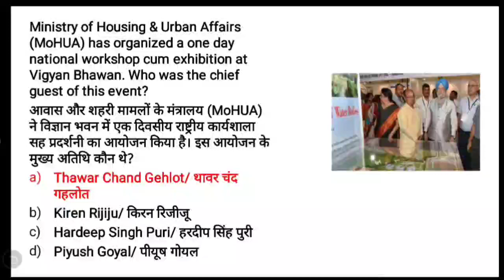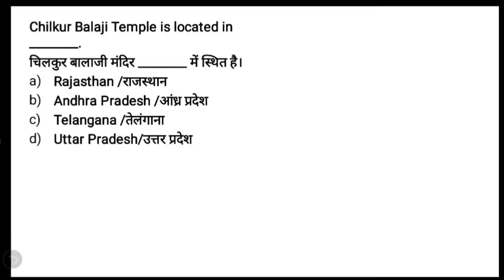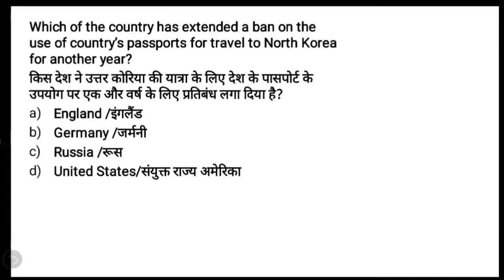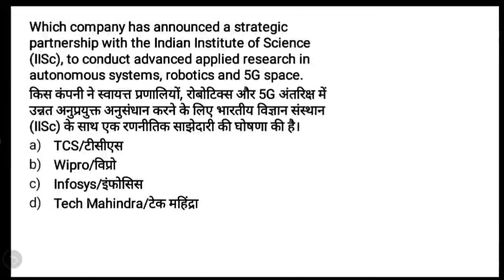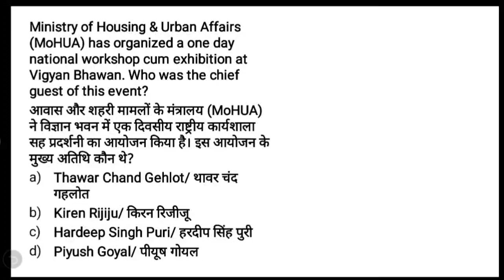7:00 AM - Current Affairs In 5 Minutes | 20TH AUGUST | For UPSC/SSC/BANK/RAILWAYS/SSC JE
Welcome to Topic Study. Topic Study is a part of the Unacademy Group.

✿ Morning Shows :-
06:00 AM - Daily Current Affairs MCQ’s by Kush Sir
07:00 AM - The Current Affairs Show by Kush Sir
07:45 AM - Banking Bytes by Kush Sir
08:00 AM - The Hindu Editorial Show by Anchal Ma’am
08:45 AM - The Vocabulary Show by Anchal Ma’am

✿ SBI Clerk 2019:
09:00 AM - Reasoning by Radhey Sir

✿ IBPS PO/Clerk 2019:
10:00 AM - English by Anchal Ma’am

✿ IBPS RRB PO/Clerk 2019 Crash Course:
11:00 AM - Reasoning (RRB Clerk) by Sachin Sir
12:00 PM - Maths (RRB PO/Clerk) by Sumit Sir
01:00 PM - Reasoning (RRB PO) by Radhey Sir

✿ RRB NTPC 2019:
02:00 PM - General Science by Kush Sir
03:00 PM - Reasoning by Sachin Sir
04:00 PM - Maths by Sumit Sir

✿ RRB Group D 2019:
05:00 PM - General Science by Kush Sir
06:00 PM - Reasoning by Sachin Sir
07:00 PM - Maths by Saurabh Sir
09:00 PM - GK & Current Affairs by Saurabh Sir